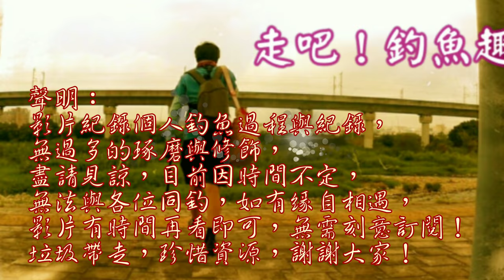就地取材,怎感覺這池魚拉不完,空勾也咬...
前往許久未去的地方,繼續我的探險之旅,未知的釣點與未知的咬況